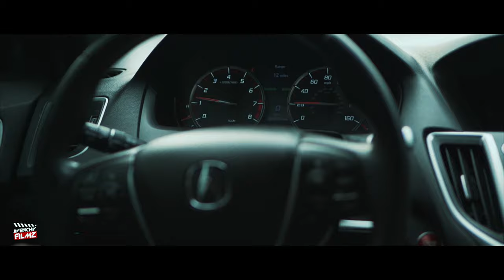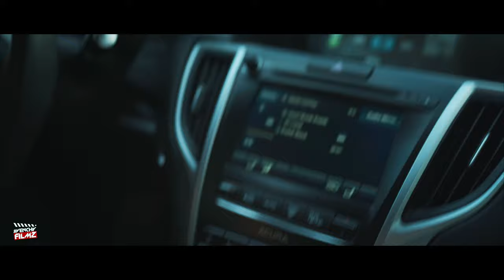Gabe Flores Jr. VLOG#1 |Dir.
Follow Gabe Flores Jr.

Shot using the Sony A7 III.